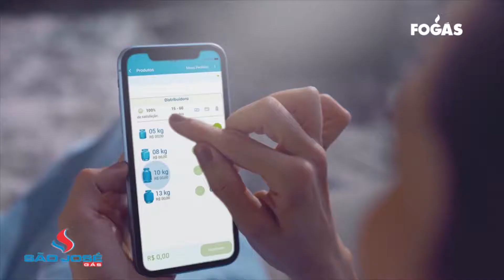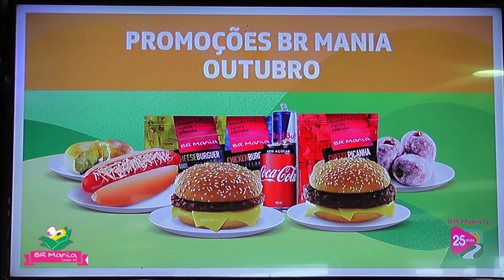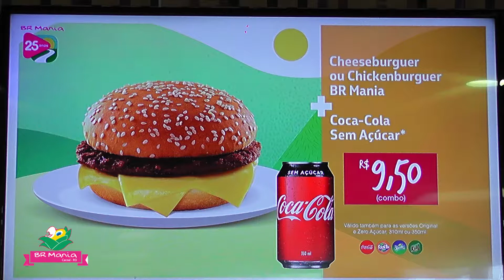BR MANIA 10 10 2019